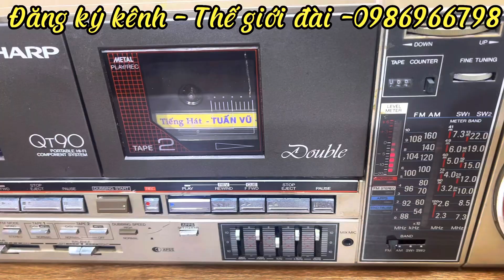TEST NHANH CHIẾC SHARP QT90(Đã bán)- GIÁ YÊU THƯƠNG - 13.5 TRIỆU VNĐ - SHIP TOẢN QUỐC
►Model: SHARP qt90
►Mầu sắc :